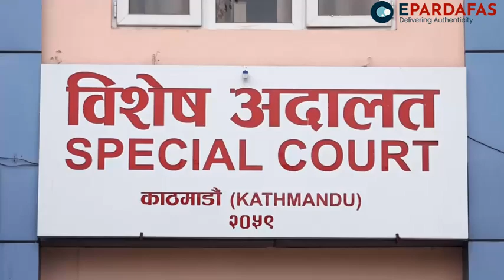मुख्यसचिव अर्यालसहित १२ विरुद्ध भ्रष्टाचार मुद्दा